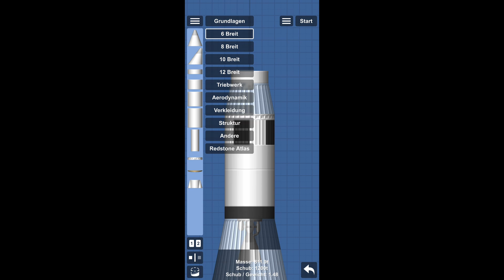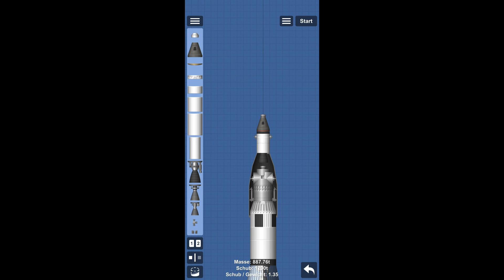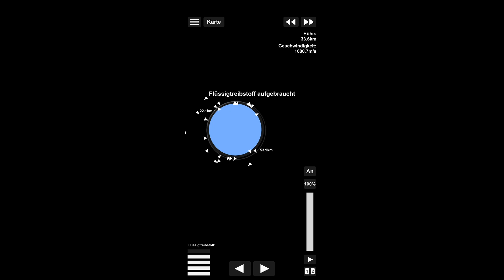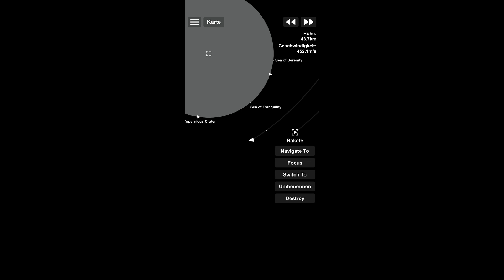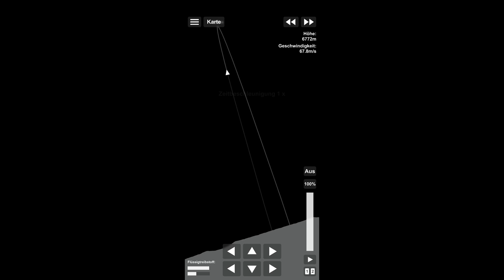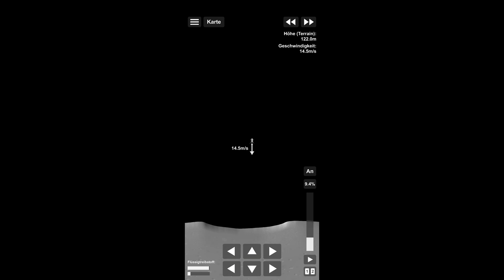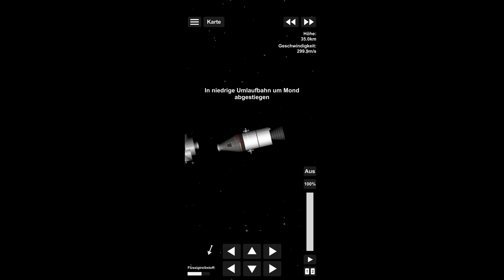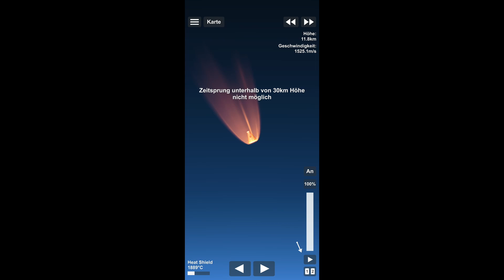How to build Saturn 5 in SFS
How to build and launch Saturn 5 in SFS